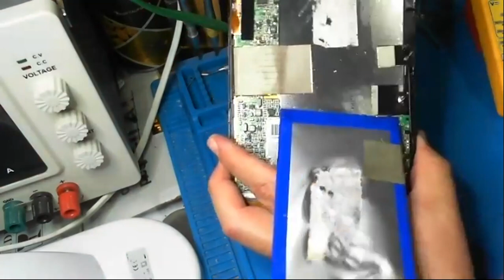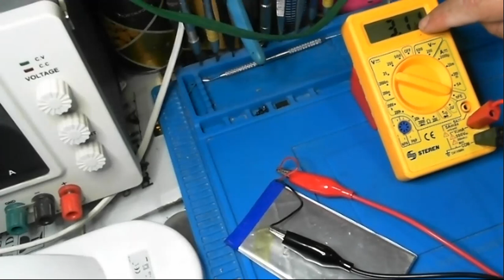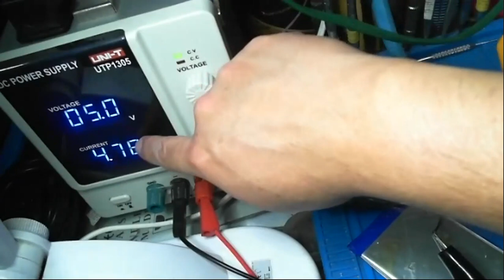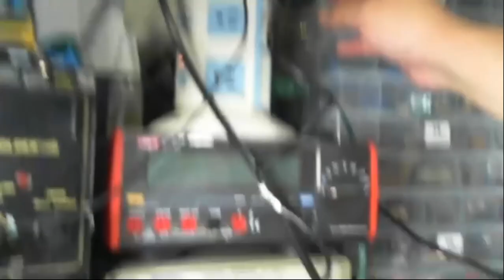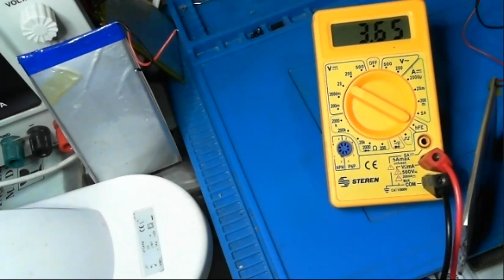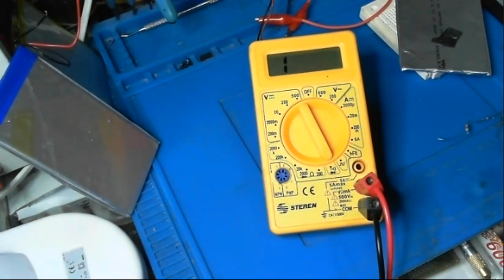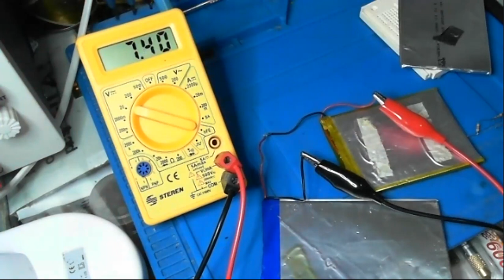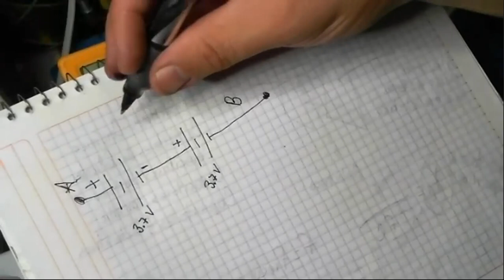RECICLA LA PILA DE TU TABLET VIEJA, CONEXIÓN SERIE.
DEMOSTRACIÓN DE COMO SE CONECTAN EN SERIE,  LAS BATERÍAS DE UNA TABLET   SE CONECTAN  DE ESA MANERA PARA PODER ALIMENTAR LED O TIRAS DE LED, PARA ILUMINACIÓN, ENTRE OTRAS APLICACIONES.